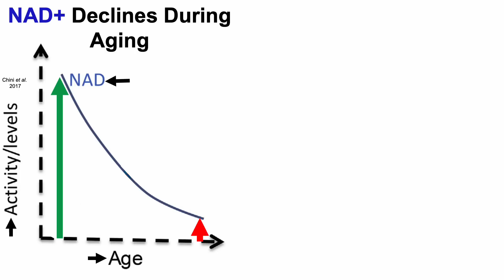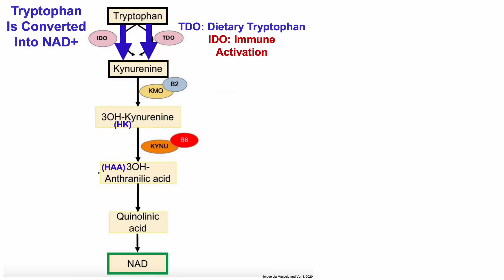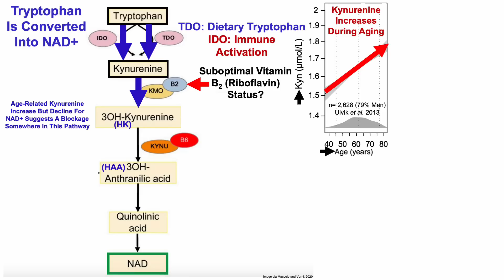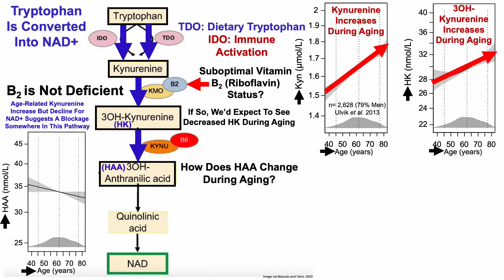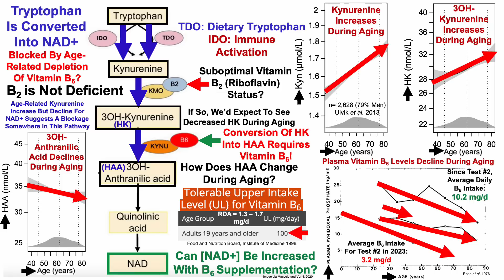Vitamin B6: Increase NAD Without NR, NMN, or Niacin?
Papers referenced in the video:
NAD and the aging process: Role in life, death and everything in between

Substrate product ratios of enzymes in the kynurenine pathway measured in plasma as indicators of functional vitamin B-6 status

Age differences in vitamin B6 status of 617 men